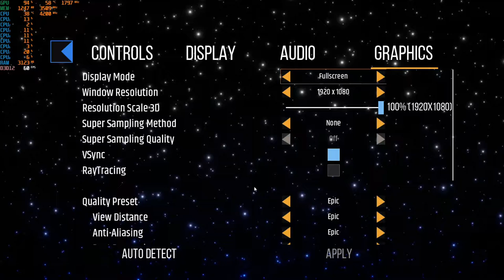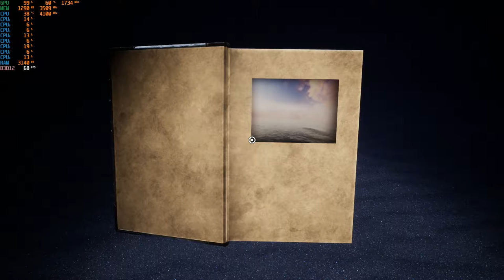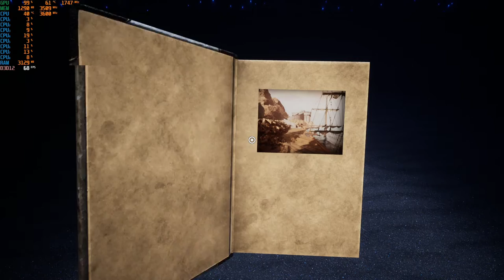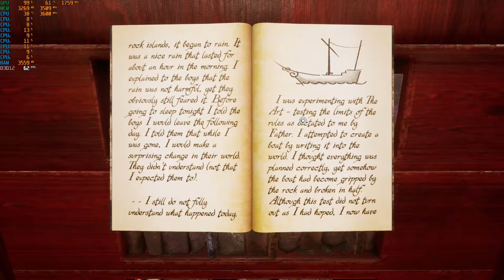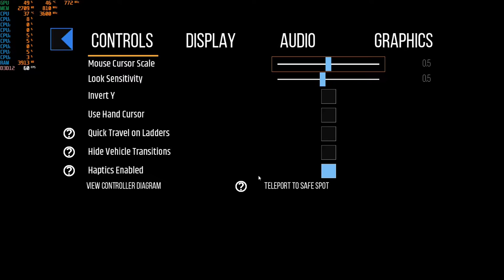Myst - 1080p with the GTX 1050 TI & Intel I3-10100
Cpu: Intel I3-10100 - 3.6ghz (4.2ghz with Turbo Boost)
Cpu Cooler: Cooler Master Hyper 212 Evo
Gpu: Zotac GTX 1050 TI
Mobo: Asrock H410M-HDV ; LGA 1200
Ram: G.Skill 12GB DDR4 2666MHZ (Dual Channel)
Drives: 1TB SATA SSD + 2TB SATA HD
Case: Rosewill FBM-X2
PSU: 600w Raidmax vortex
OS: Windows 10 Pro.
Res: 1080p
Settings:  Epic